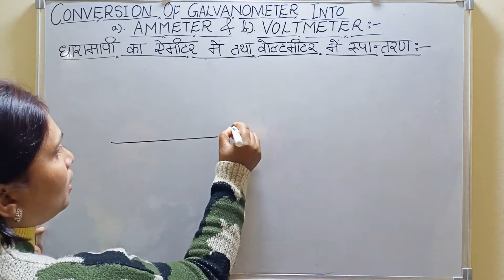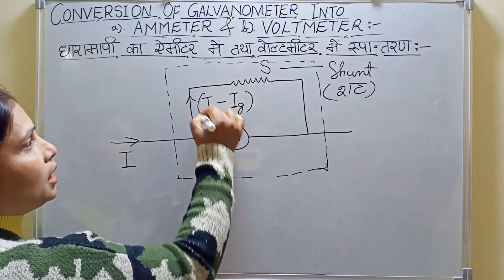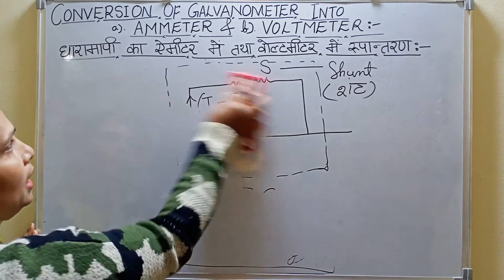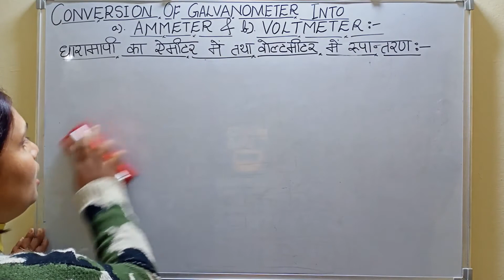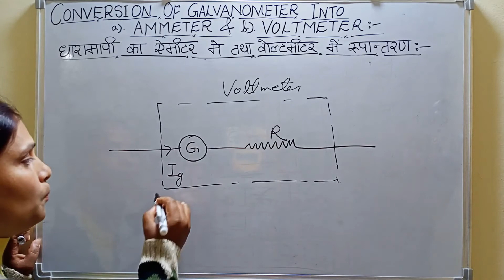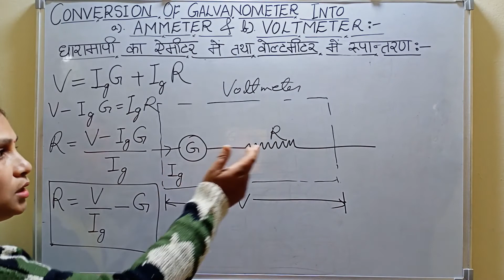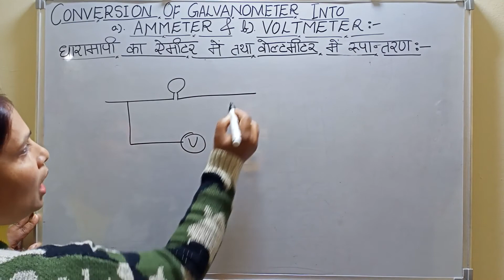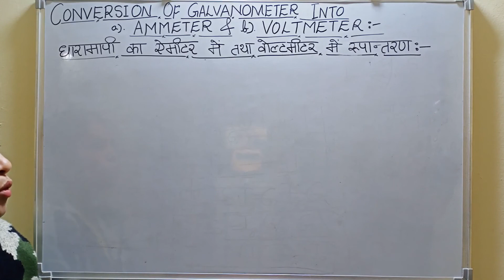conversion of Galvanometer into Ammeter/Voltmeter/धारामापी का ऐमीटर वोल्टमीटर में रूपांतरण